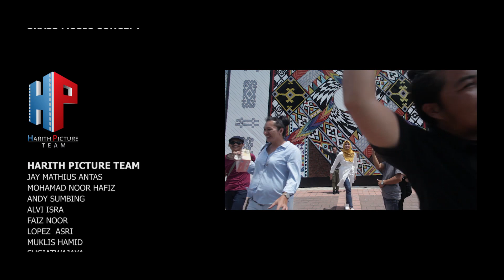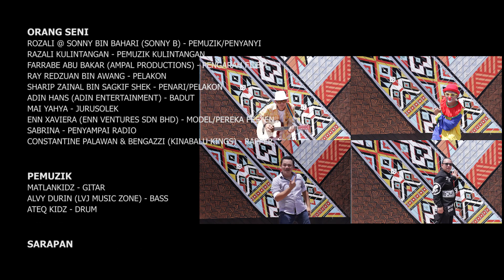Malaysiaku - A.R.T.S | Amin Wali | Rubisa Tiasin | Tyqa Buloonk | Sumarli Loli | Video Muzik Rasmi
Lagu patriotik 2018

A.R.T.S (Amin Wali/Rubisa Tiasin/Tyqa Buloonk/Sumarli Loli) - Malaysiaku

Lirik :

Malaysiaku negara tercinta
Aku bangga menjadi warganya
Walaupun pelbagai budaya
Semua hidup rukun dan harmoni
Ada gurau senda
Usik dan mengusik
Terjalin hubungan mesra
Toleransi hebat
Berjiwa perkasa
Demi bumi hijau ini

Berdirinya aku di sini
Ingin menyatakan sesuatu
Kepada ibu pertiwiku
Aku rela dan sanggup berkorban

Lihatlah aku, dia, dan juga mereka
Masing-masing punya cara yang tersendiri
Mengungkapkan kata cinta pada negara
Demi menjaga keamanan
Mari semua
Kita berdoa
Semoga kita
DilindungiNya (selalu)

Sayangi Malaysiaku
Demi anak bangsa
Sayangi Malaysiaku
Selama-lamanya

Penulis Lirik : Matlankidz & Tyqa Buloonk
Penerbit : Matlankidz
Susunan Muzik/Gitar Elektrik/Gitar Bass/MIDI Programming : Matlankidz
Adunan Bunyi & Mastering : Hairul Hasnan

Terbitan : Skass Music Concept